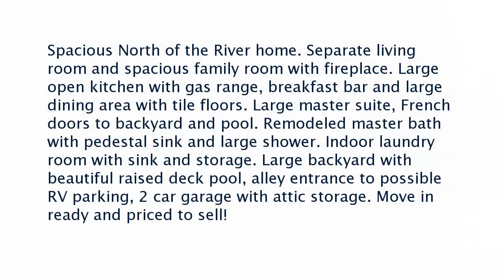Real estate for sale in Bakersfield California - MLS# 21701718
419 McKelvey Ave
Bakersfield California 93308
MLS# 21701718

Spacious North of the River home. Separate living room and spacious family room with fireplace. Large open kitchen with gas range breakfast bar and large dining area with tile floors. Large master suite French doors to backyard and pool. Remodeled master bath with pedestal sink and large shower. Indoor laundry room with sink and storage. Large backyard with beautiful raised deck pool alley entrance to possible RV parking 2 car garage with attic storage. Move in ready and priced to sell!